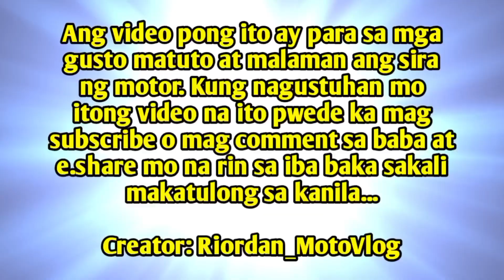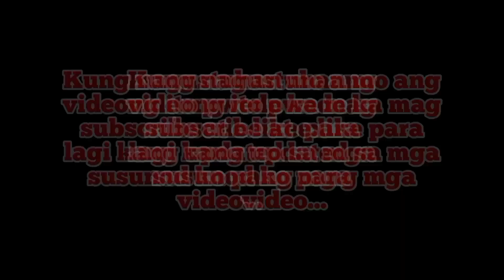Problema kapag may backfire ang kicker ng motor mo ito ang nasisira